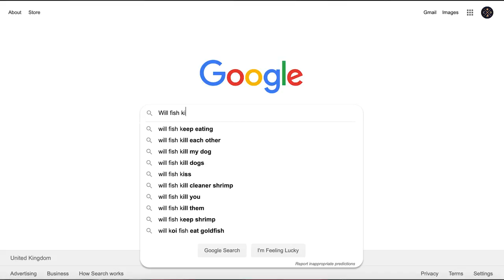Posh Dog Diet (He eats better than us!)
*** NEW WEBSITE - NOW LIVE *** (August 2020)

Hank is a bit of a pampered pooch and loves his food, especially red meat, but seeing as life at sea is in all of our immediate futures, we think it's high time to introduce Hank (our Hungarian Vizsla dog) to some fish!

Let's see what Hank makes of his first ever plate of fish!